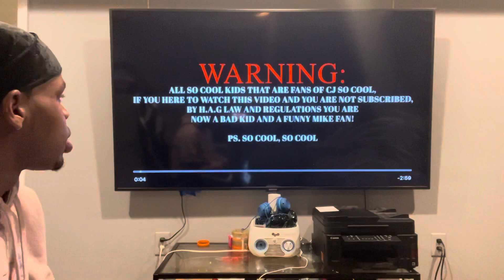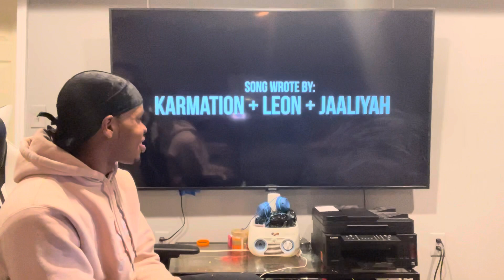FunnyMike-Cool Trollz (OFFICIAL MUSIC VIDEO) -CJ SO COOL DISS |REACTION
The beef between CJSoCool and FunnyMike has hit an all time high with FunnyMike bringing music into it!